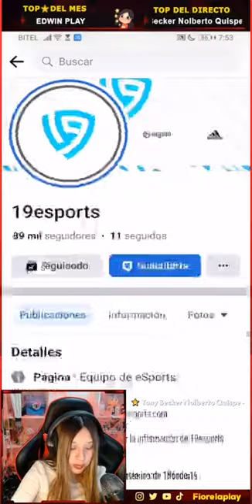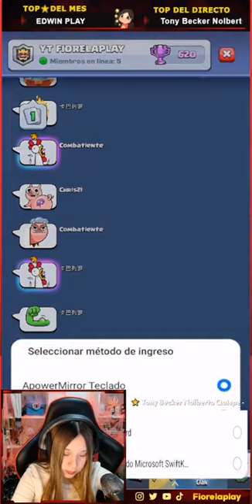Jugando Ligas con mi mazito de Noble